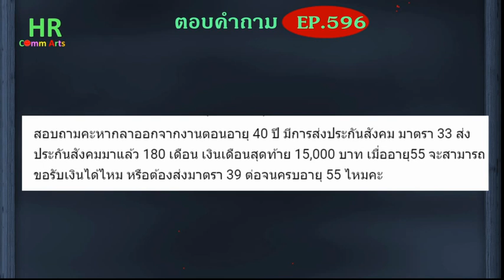ออกงานอายุ40เมื่ออายุ55จะได้เงินชราภาพมั้ย【ตอบคำถามกฎหมายแรงงานและประกันสังคมEP.596】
"สอบถามคะหากลาออกจากงานตอนอายุ 40 ปี มีการส่งประกันสังคม มาตรา 33 ส่งประกันสังคมมาแล้ว 180 เดือน เงินเดือนสุดท้าย 15,000 บาท เมื่ออายุ55 จะสามารถขอรับเงินได้ไหม หรือต้องส่งมาตรา 39 ต่อจนครบอายุ 55 ไหมคะ"